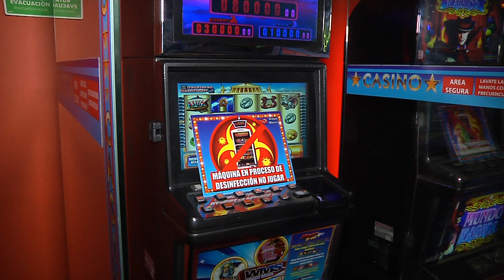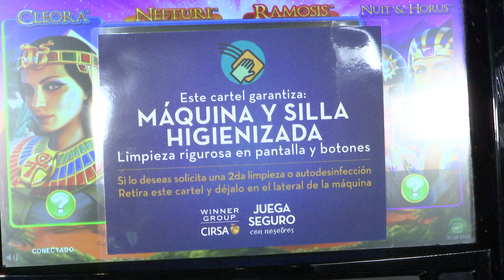Casinos y juegos de azar se preparan para su reapertura - Telemedellín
Los casinos y juegos de azar presenciales, es otro de los sectores que se prepara para la apertura, bajo estrictos protocolos de bioseguridad en la tercera semana de septiembre los jugadores podrán volver a las máquinas.